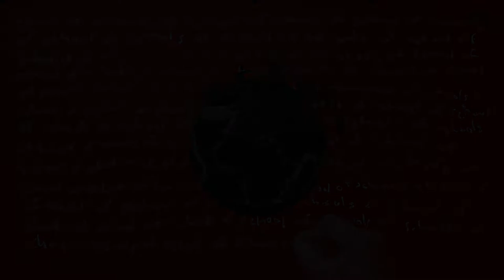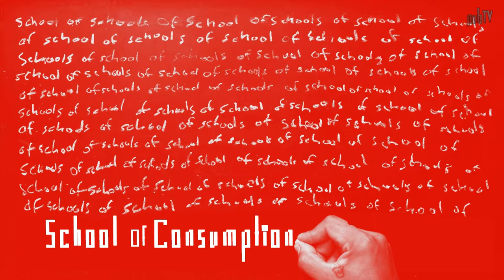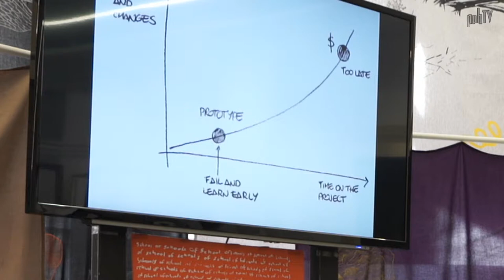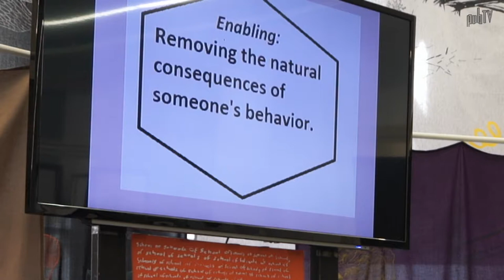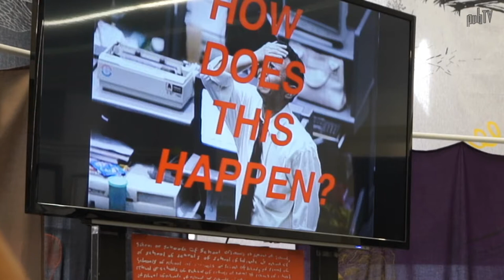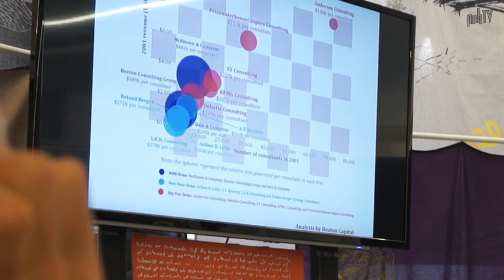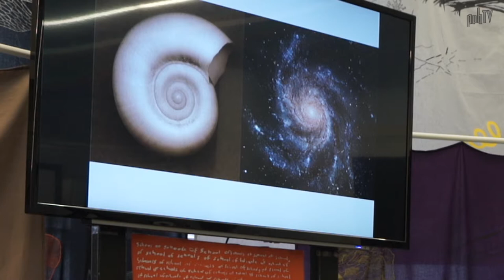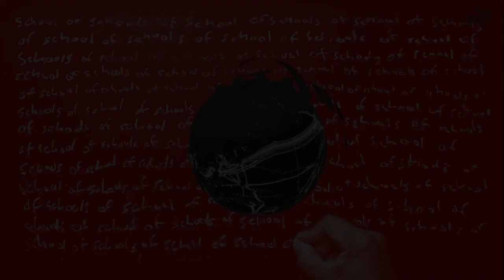Day 5 - School of Consumption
The Students of the MA Design of Experiences, at the University of the Underground hosted by the Sandberg Instituut of the Gerrit Rietveld Academie, broadcasting their from the 4th Istanbul Design Biennial - the topic is Reverse Engineering Economic Mania as studied in the School of Consumption.